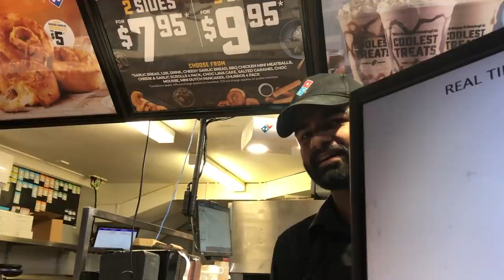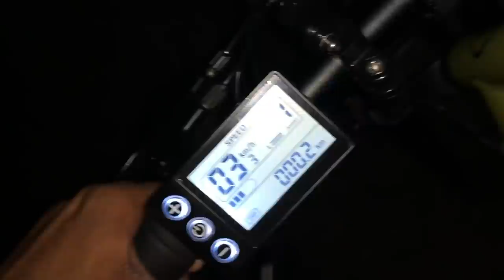SHE GAVE ME A FLU SHOT IN AUSTRALIA!!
In this video, I explained the medical facilities which are in Australia for the international immigrants. Also, I got the flu shot, which boosts your immune system and helps to prevent all kinds of flu.